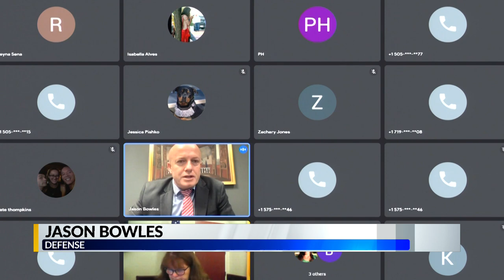Prosecution accuses former Rio Arriba Co. sheriff of threatening witnesses